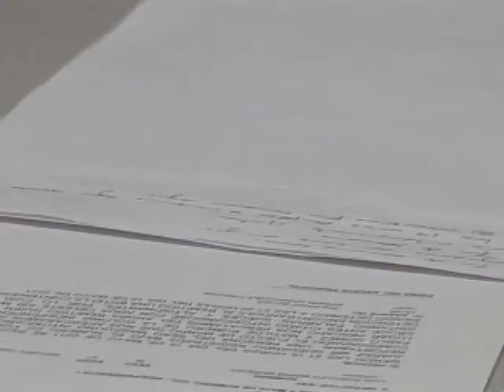Inicia dirección de Salud en Cd. Juárez, programa de rehabilitación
Para combatir  la reincidencia de consumidores de alcohol, drogas y   generadores de violencia doméstica, la Dirección General de Salud puso en marcha el programa denominado Programa de  Atención Integral a la Violencia  Familiar y  Adicciones  (Paifa),  el cual busca la rehabilitación de adultos infractores que por  algún delito llegan a  caer a las estaciones
policía[ia de Babícora y Aldama.
El programa  fue creado  para atender la problemática que se tiene en la ciudad y es atendido a través de la oficina de Oficialía Jurídica de Barandilla de la Secretaria de Seguridad Pública  Municipal y la Dirección General de Salud a través de  su Coordinación de Salud Mental junto al Colegio de Psicólogos.
El titular de salud municipal explicó que  Paifa inició como piloto hace tres meses, donde hasta el momento se han atendido aproximadamente 600 personas  para poder desarrollarse en las dos estaciones que  son las principales a donde se canalizan los infractores de dichos delitos.
"En Aldama hemos visto mucha reincidencia en alcohol y adicciones, es por eso que los psicólogos están interviniendo para trabajar con ellos y canalizarlos a algún tratamiento y
evitar la reincidencia", dijo el médico.
Informó que el programa tiene como objetivo rehabilitar y dar seguimiento al consumidor y/o agresor con terapias individuales, grupales y familiares que constan de varios bloques que tienen que ser avalados por el personal, quien determinará cuándo es preciso el término del tratamiento.